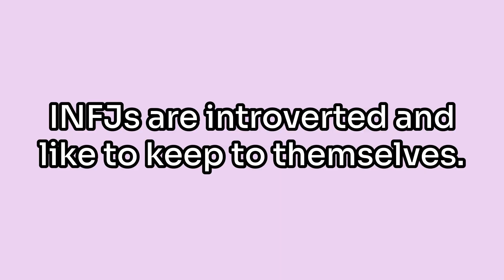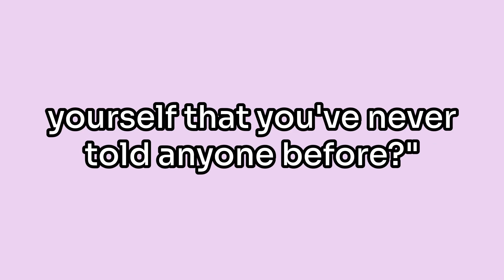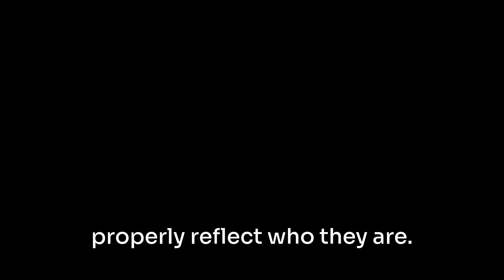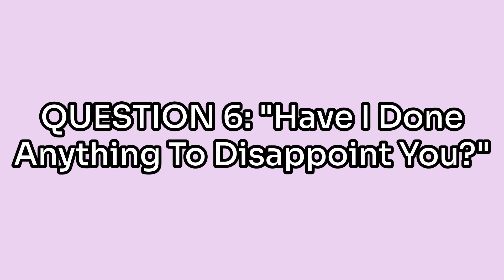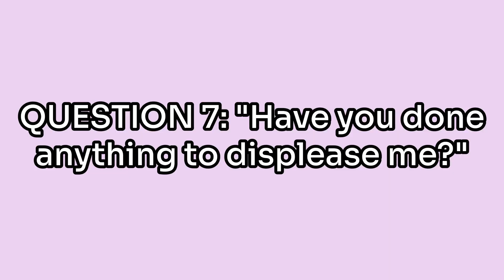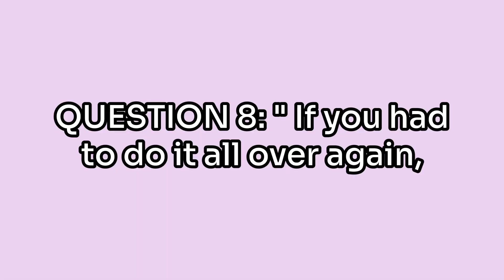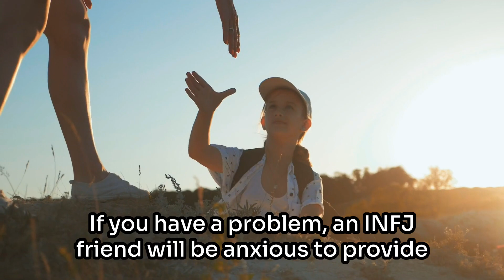9 Questions to Ask Your INFJ Friend: How to Know Your INFJ Friend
This is a video about 9 Questions to Your INFJ Friend: How to Know Your INFJ Friend. Learn about your INFJ friend by asking about their passions, feelings, and values. Give them space for introspection and understanding.

00:00 9 Questions to Your INFJ Friend: How to Know Your INFJ Friend